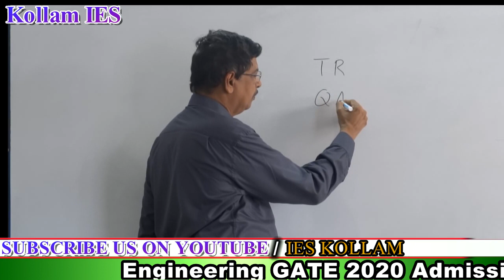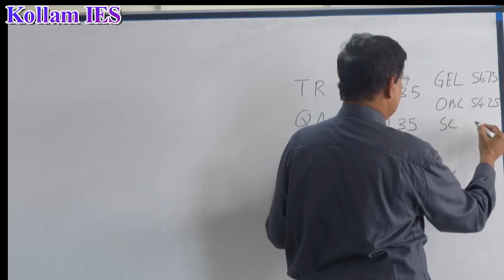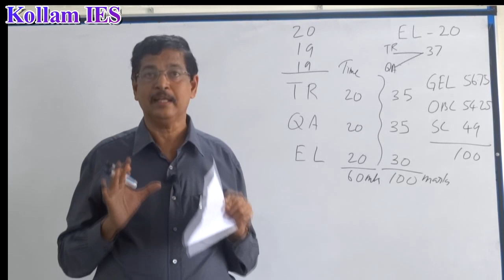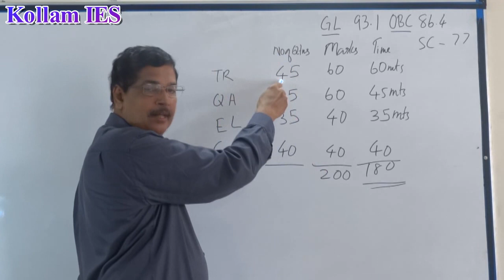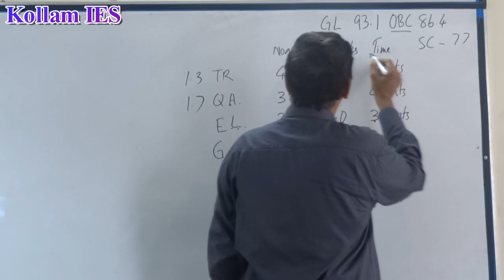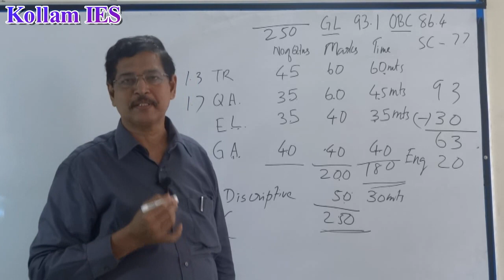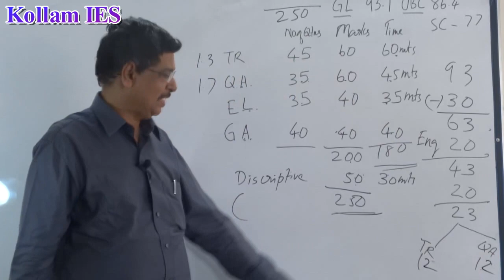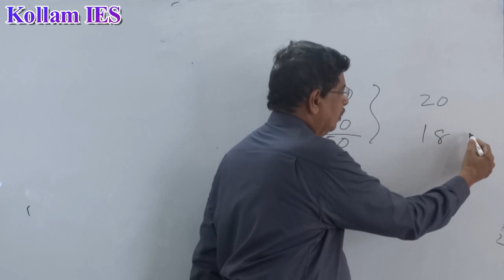SBI PO 2018 EXAM MARK REVIEW